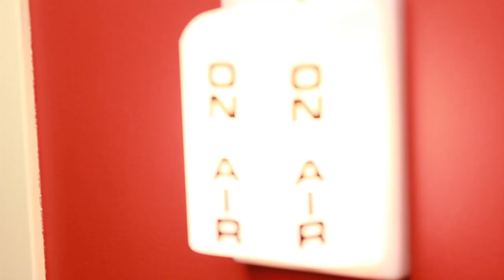Welcome to 101.9 The Rock WOZI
Join Chris O'Brien and Doug Cronkhite for the All-Request Rock n' Roll Show -- Weekdays from 3-6pm (ET). Visit 1019therock.com for the latest in rock news, cool videos, and whatever Mr. O'Brien feels like talking about!